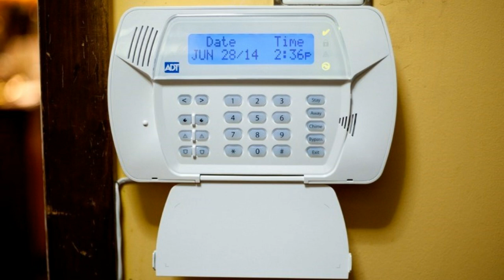How To Turn Off The Voice On My ADT System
Press the number 1 to enable voice chime mode or the number 0 to disable the voice chime mode. Press the star (*) key to save your selected voice chime selection. If Voice Chime is enabled at the time of install, but you would like to temporarily toggle this feature off, press Function [#] Voice [0] Volume [2] Max [4].Instructions for Disabling the Voice on ADT Alarm Systems. Locate the main alarm system's touch pad. You cannot use your remote touch-pad or your key chain touch-pad for this process. Open the control panel cover. Enter your security code using the numbered keypad. Press "Delete" from the start menu. Press "Option ...